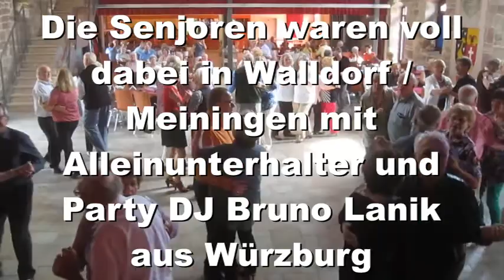Club der Lachfalten 16.04.2018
Der Tanzclub " Die LachfAlten " Wieder in super Stimmung.